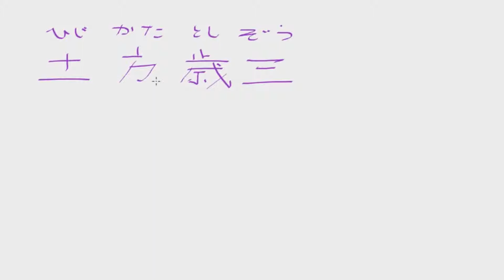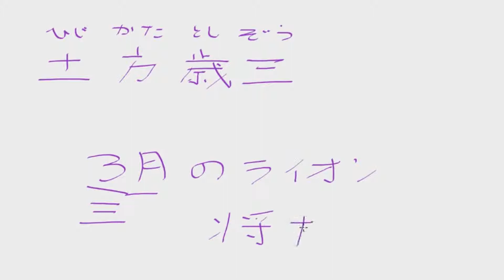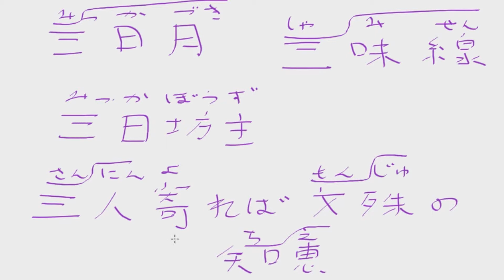(6) Bushu 一 (Ichi) Kanji 三 (San)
Intro: Steel Tulip
Programa: Sony Vegas 15
Imagens:
Kareshi Kanojo no Jijou de Masami Tsuda
Fruits Basket de Natsuki Takaya
Tenkuu no Escaflowne de estúdio Sunrise
InuYasha de Rumiko Takahashi